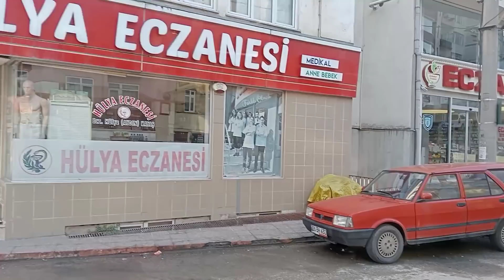ANNEMİ HASTANEYE YATIRDIM DUALARINIZI ESİRGEMEYİN DOSTLARIM